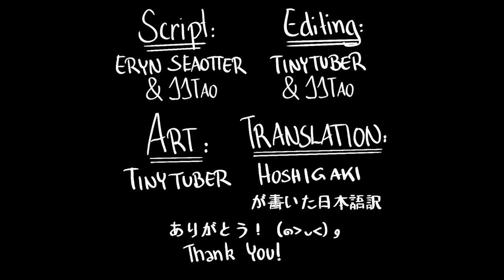What Was Tazlina Actually Singing | Kamtai Birthday Song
We removed all the background sound track and Katmai's dialogue so you can hear exactly what Katmai was singing. thank you for all the support on our last episode.

**Tazz Talks Official Accounts**
***WE HAVE MERCH***
Merch Stores

*10% of TeeSpring purchases are automatically are donated to the Manatee Club
Characters inspired by the otters at;
Credit -
Thank you to twitter user Cha Shu Meen for translating most of our Tazz Talks into Japanese.